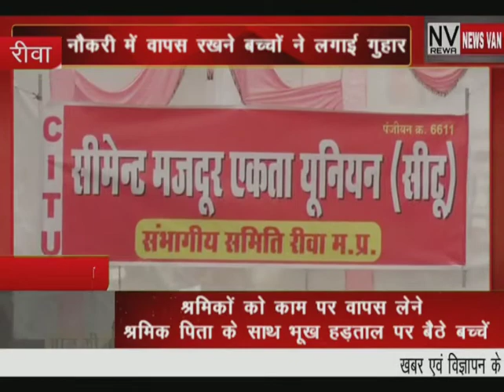श्रमिकों को काम पर वापस लेने श्रमिक पिता के साथ भूख हड़ताल पर बैठे बच्चें,,,सीटू ने सौंपा ज्ञापन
*श्रमिकों को काम पर वापस लेने श्रमिक पिता के साथ भूख हड़ताल पर बैठे बच्चें,,,सीटू ने सौंपा ज्ञापन,,,देखें सिटी न्यूज़ वैन की ये खबर।*